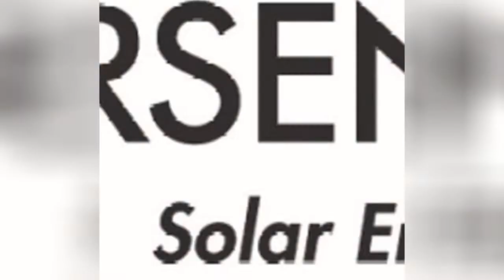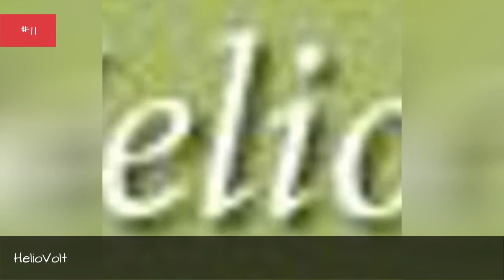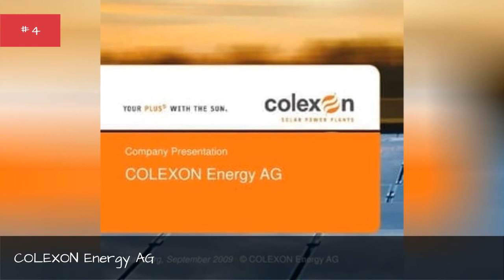List Of Solar Power Companies 🧡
List of the top solar power companies in the world, listed by their prominence with corporate logos when available. This list of major solar power company names includes the largest and most profitable solar energy businesses, corporations, agencies, vendors and firms in the world. If you are wondering what the biggest solar power companies are, then this list has you covered. This list includes the most famous solar power companies in the industry, so if you're thinking of working in the solar power industry you might want to look to these company names for jobs. This list includes names of both small and big solar energy businesses. Companies on this list include First Solar and SunPower.This list answers the questions, "What are the biggest solar power companies in the world?" and "What are the most successful solar power companies?"...more
0:00 - Intro
0:00:08 - Vivint Solar
0:00:15 - Verengo Solar
0:00:22 - Sunrun
0:00:29 - SUNRGI
0:00:36 - SunPower
0:00:43 - Sungevity
0:00:50 - Sopogy
0:00:57 - Solon SE
0:01:04 - Solarmer Energy, Inc.
0:01:11 - SolarCity
0:01:18 - Solar Universe
0:01:25 - SMA Solar Technology
0:01:32 - RGS
0:01:40 - Real Goods Solar Inc.
0:01:47 - PV Crystalox Solar
0:01:54 - PetersenDean
0:02:01 - OneRoof Energy
0:02:08 - Nanosolar
0:02:15 - Miasole
0:02:22 - Konarka Technologies
0:02:29 - Jain Irrigation Systems
0:02:36 - HelioVolt
0:02:43 - GT Solar International
0:02:50 - First Solar
0:02:57 - eSolar
0:03:04 - Enfinity America
0:03:11 - ENEL S.p.A.
0:03:18 - Dividend Solar
0:03:25 - COLEXON Energy AG
0:03:32 - Citizenre
0:03:39 - Centrotherm Photovoltaics
0:03:46 - BrightSource Energy